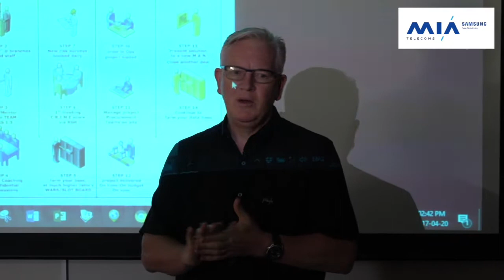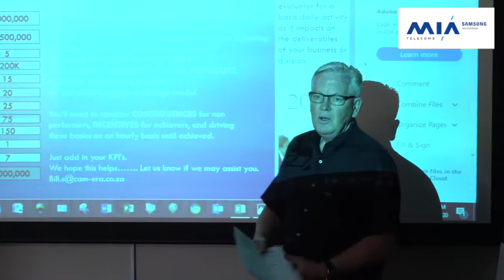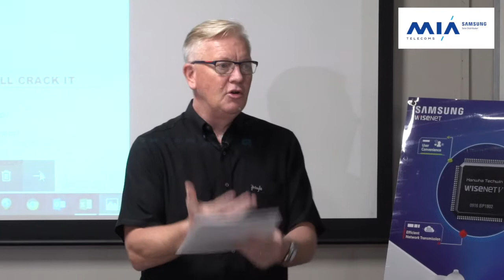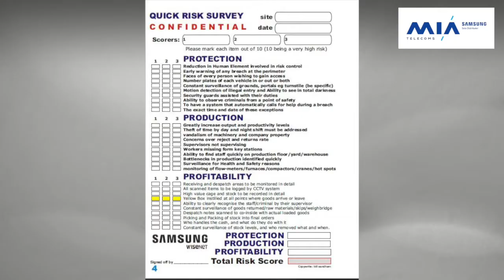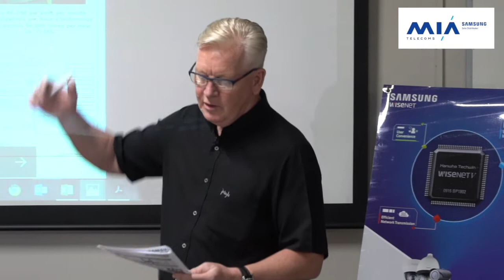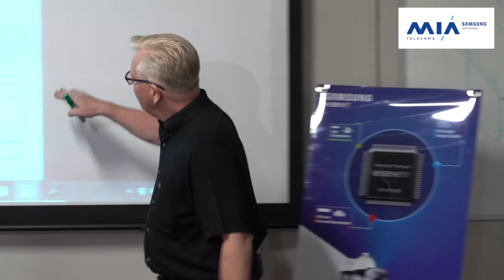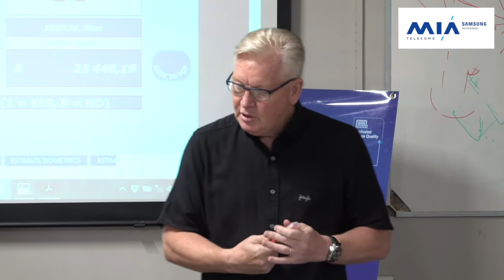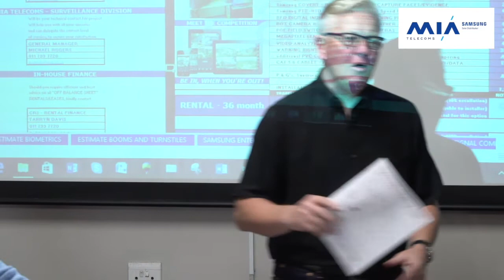MIA TRAINING- Power Hour Sessions